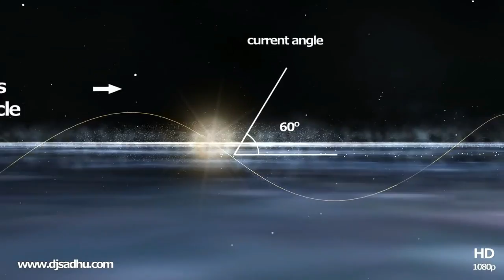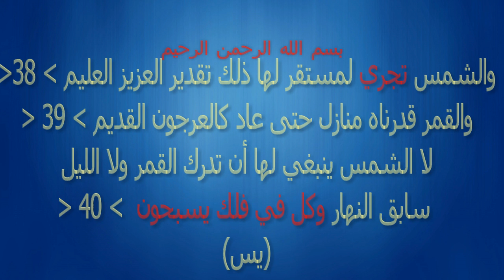الحركة الحقيقية للشمس والكواكب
هل تظن بأن الأرض من تحتك ثابتة لا تتحرك ؟؟؟ شاهد بنفسك الحركة الحقيقية للشمس والأرض .